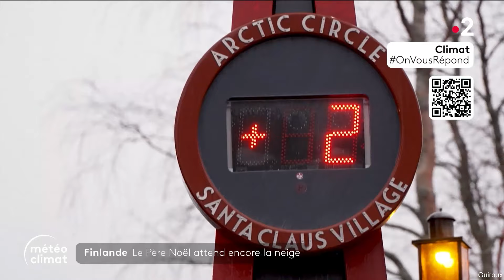Anaïs Baydemir pour les journaux météo climat du soir sur France 2 le 2 Décembre 2024